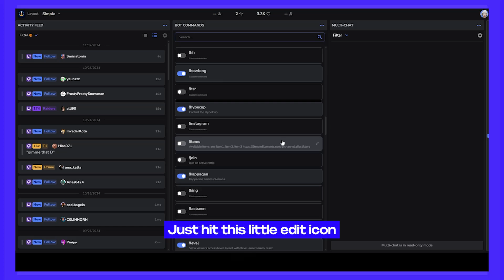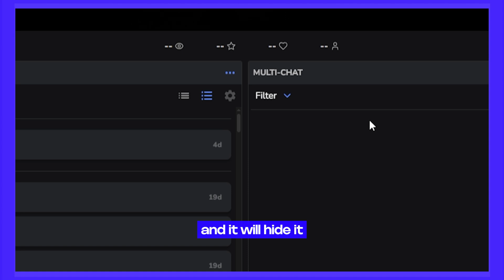GROUND CONTROL VERSION 2.0.5 UPDATES!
Ground Control, our 2nd Screen Companion app to help you manage your streams and save your CPU and RAM from all those Chrome Tabs open when you're live!

In this new video, we will go over the newest features and changes to Ground Control Version 2.0.5.